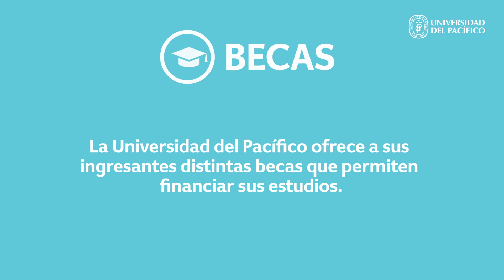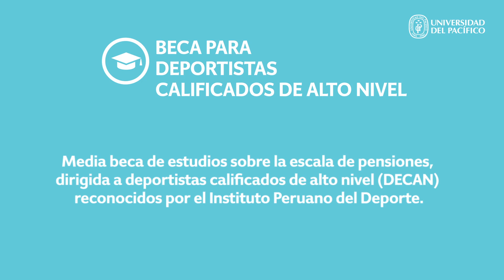Becas y Financiamiento de la Universidad del Pacífico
¿Conoces las escalas de pago y opciones de becas y financiamiento de la Universidad del Pacifico?